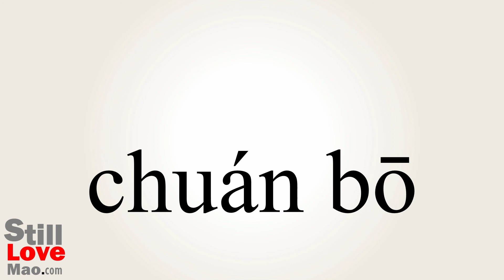How to Say Transmitted in Chinese